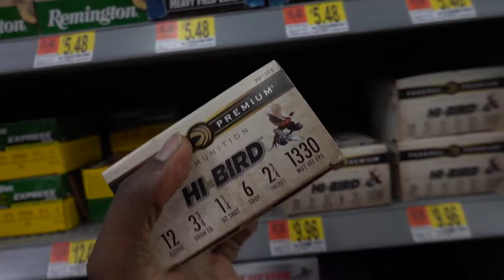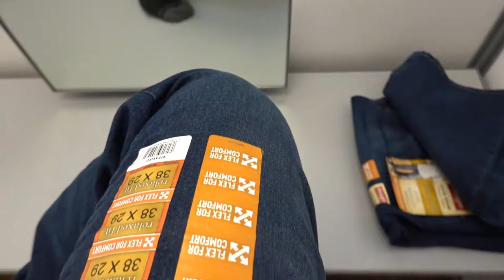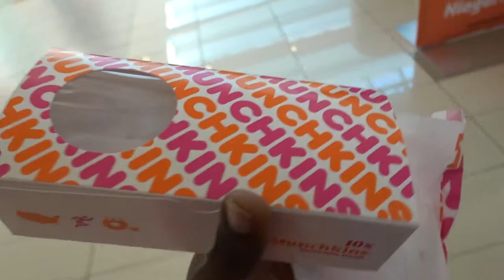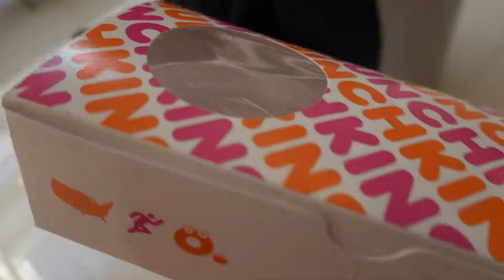Road Trip to Niagra Falls New York from Toronto!!!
Add me on PSN: Mjayzaniga_247

Add me on Xbox Live: mjay swaggson

Add me on Skype: mjayswag1

Add me on facebook: mjay swaggson